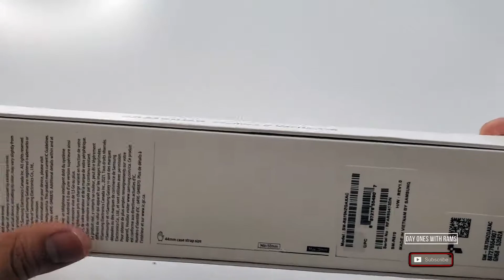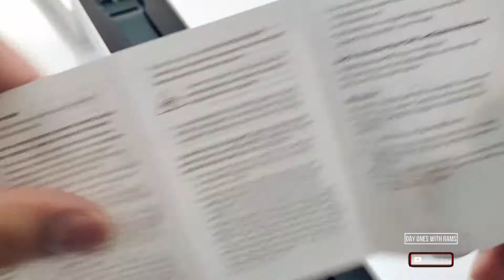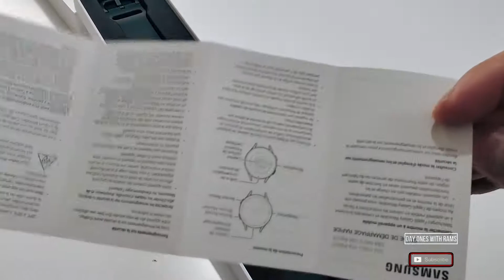QUICK UNBOXING GALAXY WATCH4 44MM BLUETOOTH GREEN STRAP